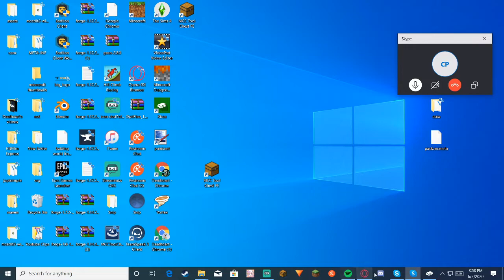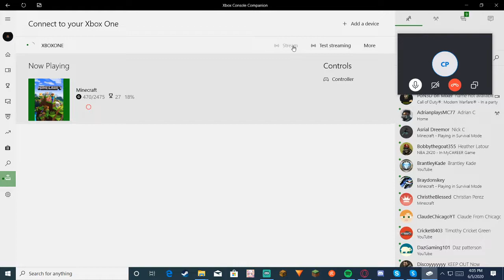Minecraft Survival lets play with friends Ep1